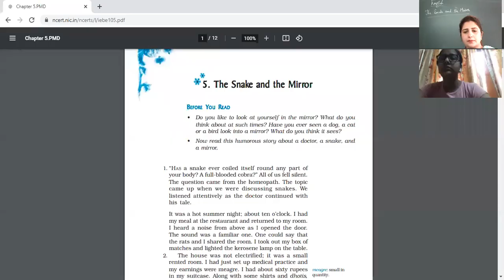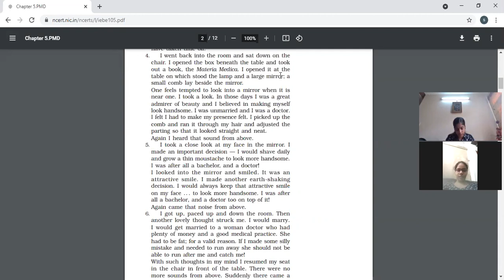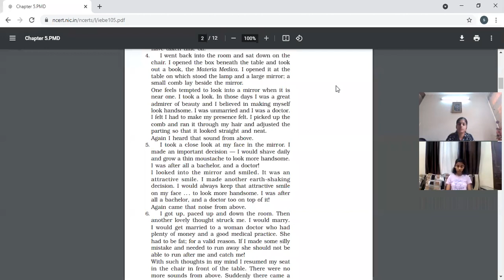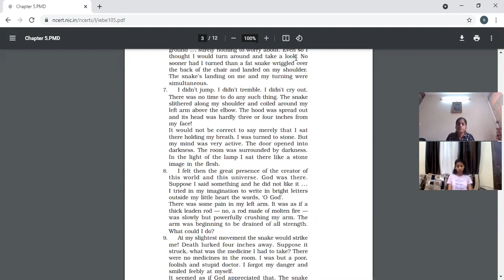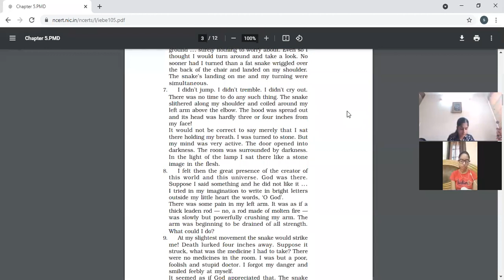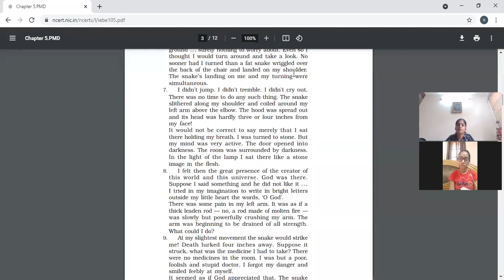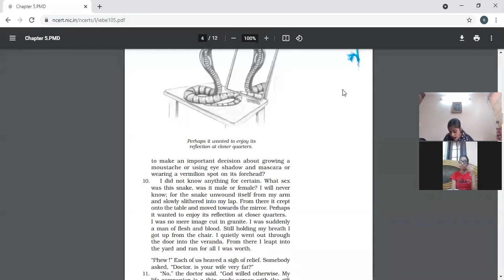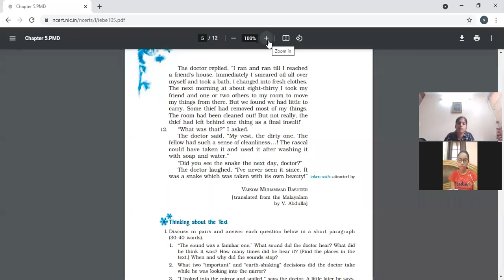13 7,21 Eng 9B, Snake and the mirror